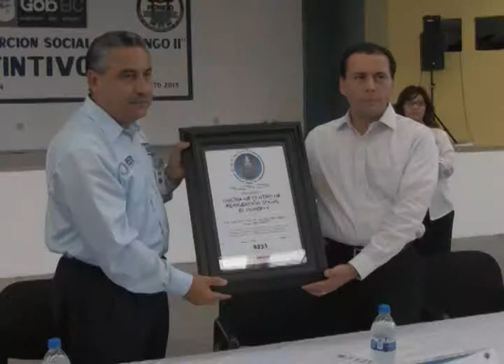RESUMEN DE NOTICIAS ARANZAZU ÁLVAREZ